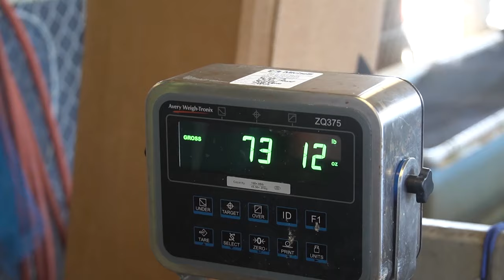Top 5 Fishing and Spearfishing MOMENTS 2019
In this video I narrow down some of the best fishing and spearfishing moments of my 2019. We knocked a lot of new species off the bucket list including tarpon and ling on the rod and reel; to also spearing my PB mondo mangrove snapper! It was a year of many firsts and we hope to make 2020 even better!

Casting ROD

Jigging ROD

Cheaper REEL

Spearfishing FINS

Spearfishing MASK

MAIN Camera

ACTION Camera